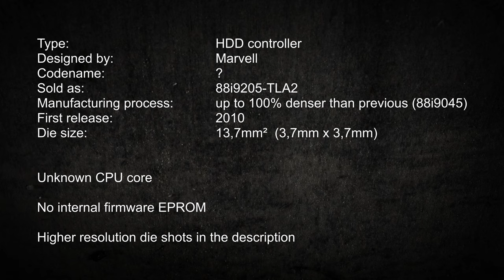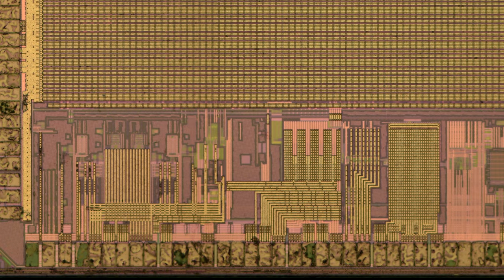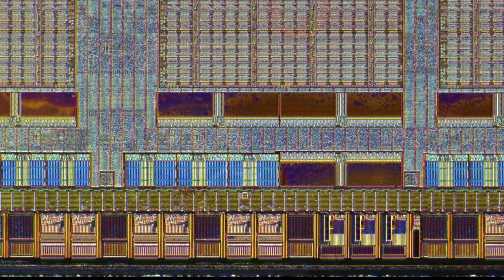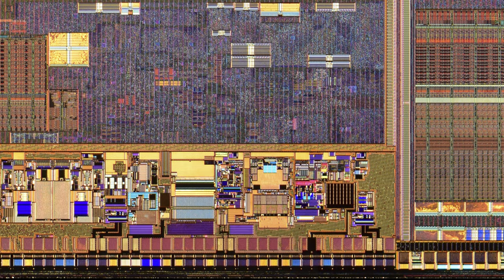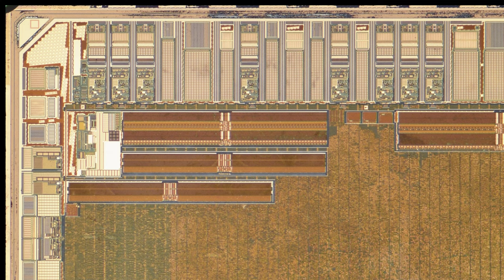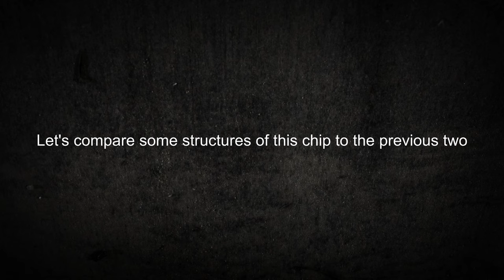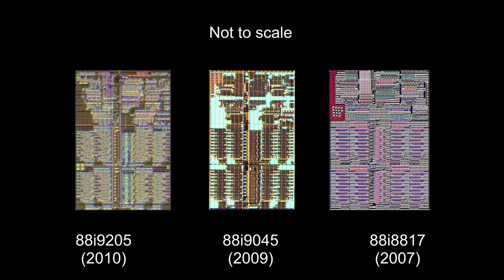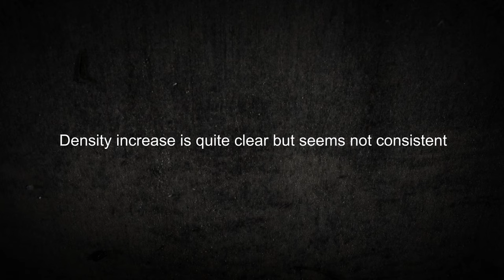Marvell 88i9205 HDD controller die shots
Die size: 3,7mm x 3,7mm = 13,7mm²
Donor HDD: Hitachi Travelstar Z5K500 (HTS545050A7E380)